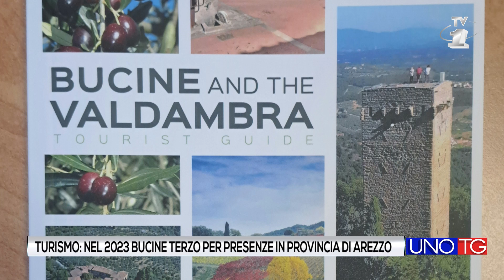Turismo: nel 2023 Bucine terzo per presenze in provincia di Arezzo